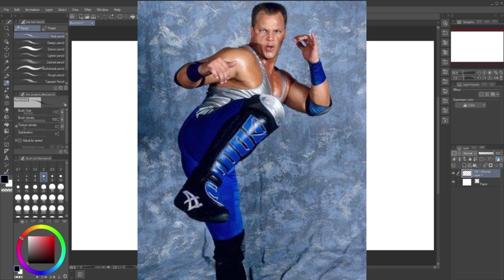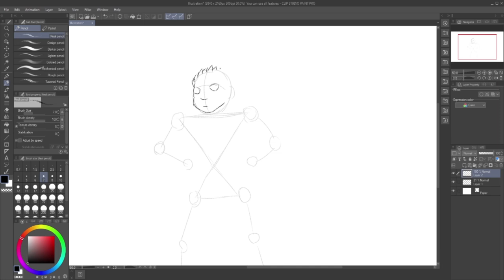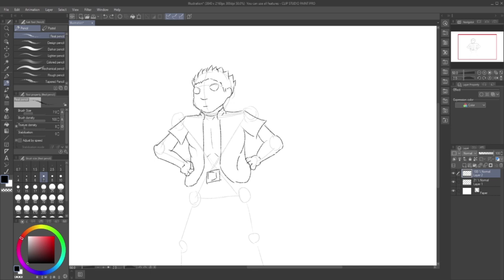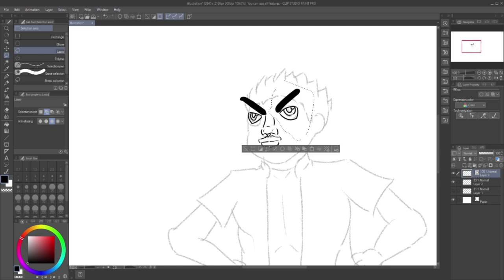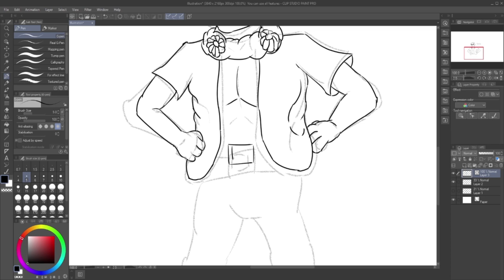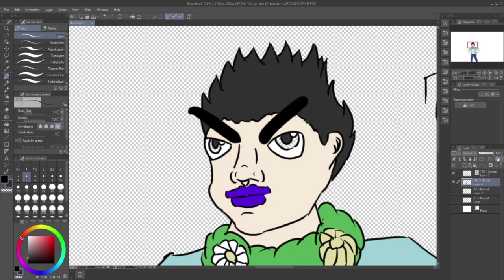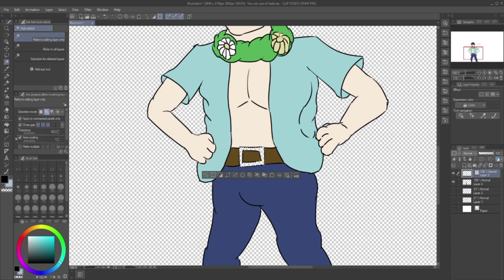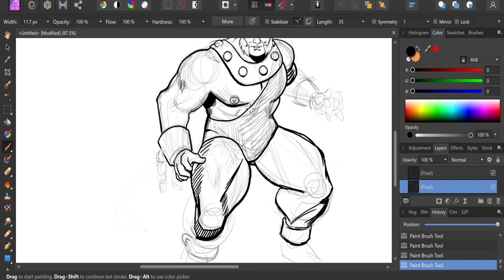ati and Pink Can't Draw Repackaged WCW Wrestlers